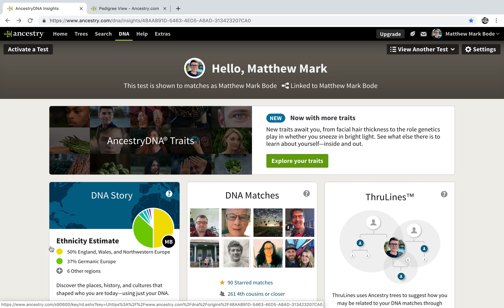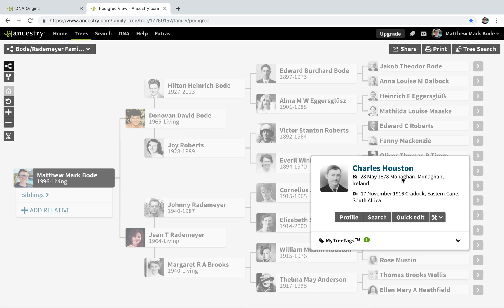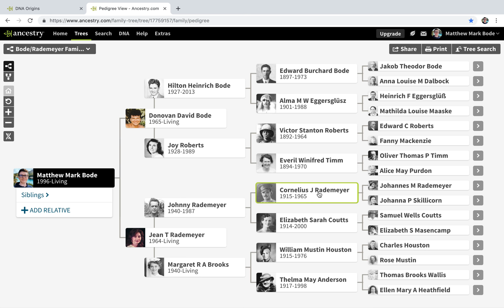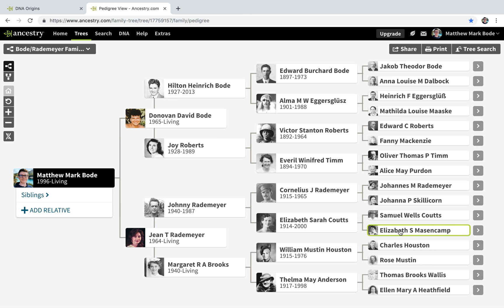AncestryDNA Results: South African (Revised)